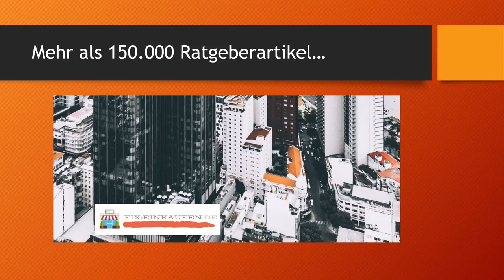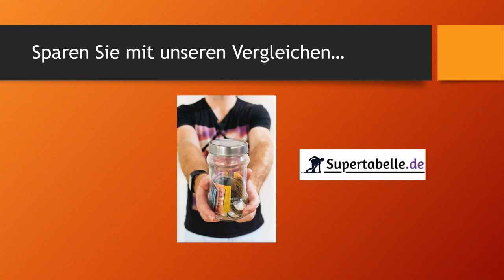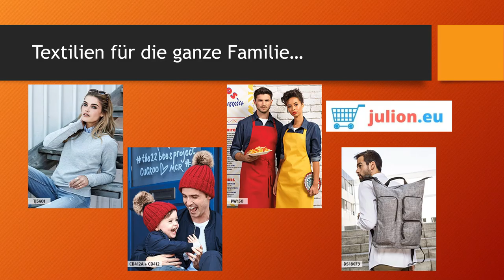Vergleichen & Sparen - Vergleichstabellen - Ratgeberartikel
Builderall Affiliate Business – Jede Menge Marketing Tools für jedes Unternehmen – Bauen Sie sich Ihr Online Business mit Builderall auf – Sie benötigen keine anderen Tools mehr – Mit unserem Affiliate System auf Abo Basis erzielen Sie ein hohes passives Einkommen – Updates, Support und Tutorials inklusive.

Julion Jutta Arntz – Geld sparen & Geld verdienen – Wünsche werden wahr…

Bauen Sie sich ein Zusatzeinkommen auf und werden Sie unabhängig, bauen Sie sich eine Zusatz Rente auf und geniessen Sie Ihren Lebensabend, Teampartner gesucht, selbständige Tätigkeit, Marketing Job, Büro Job, Online Job
Jetzt kostenlose informationen anfordern:

Kostenlos Marketing System testen -
Wie ich meine Umsätze um 35% gesteigert habe!

Basic Textilien für Privat und Gewerbe, Damen, Herren und Kinder Textilien, Gastronomie, Sicherheitsbekleidung, Arbeitskleidung, Accessoires,

Die All-In-One Marketing Komplett Lösung für jedes Unternehmen, Start-Ups und für jeden, der sich mit Marketing beschäftigt. Sie können das gesamte System mit allen Funktionen kostenlos ausprobieren, oder sich sofort registrieren . Mit Builderall erhalten Sie jede Menge Tools für Ihr Marketing. Ebene aufbauen und vermarkten. Sehen Sie sich alle Funktionen in Ruhe an, bei Fragen wenden Sie sich an den Support oder an die deutsche Community, welche Sie im Backoffice einfach erreichen können.